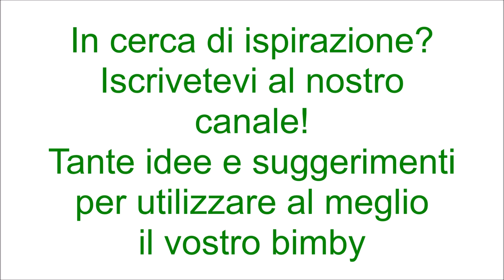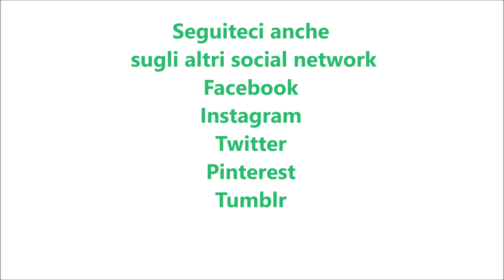Semifreddo al caffè e wafer per bimby TM6 TM5 TM31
Ingredienti:
30 g di zucchero a velo
500 g di panna fresca per dolci(messa 45 min.in congelatore)
200 g di latte condensato
100 g di caffè espresso amaro
wafer al caffè q.b.
8 g di gelatina in fogli ammollata in acqua fredda
1 bustina di vanillina